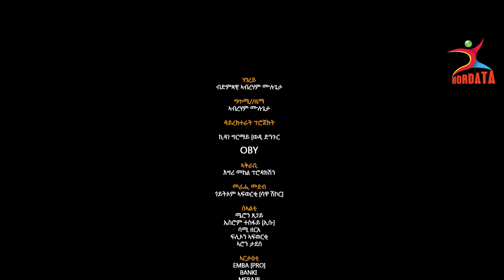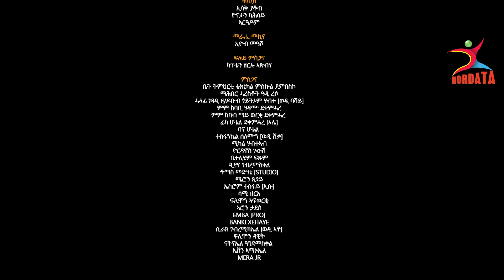ሓዳሽ ደርፊ ብኣብራሃም ሙሉጌታ